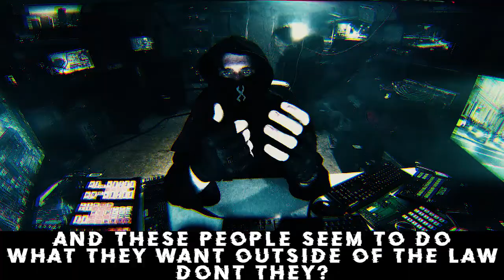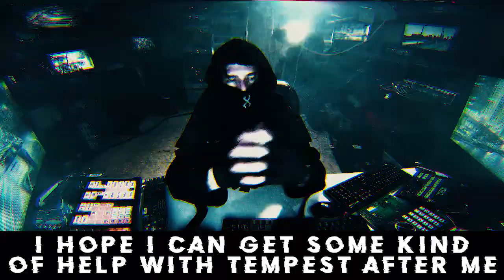EXILE Hack Takeover 15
***EXILE TAKEOVER 15***

Gotham is getting more dangerous by the second. Especially for me. I’ve discovered that a masked killer named “Tempest” has been sent to silence me. I don’t have a lot of time left. Batman, I need your help. Turn on. Log in. Wake up. End transmission.

***EXILE TAKEOVER 15***